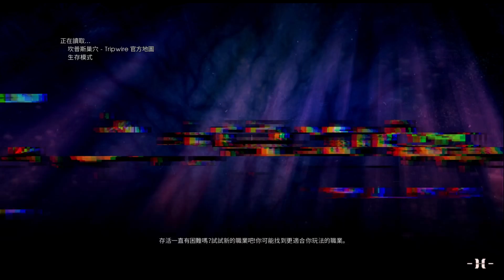Killing Floor 2_20171222121801